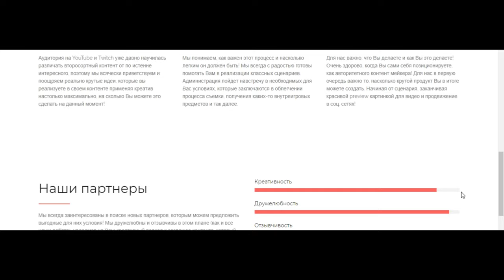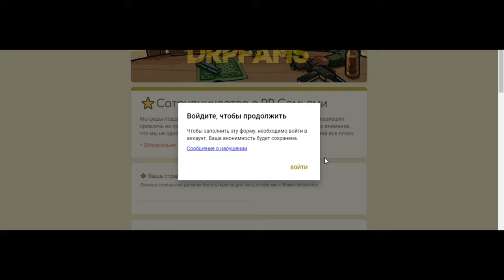DIAMOND RP, ВЫ НЕ ОХ#ЕЛИ?